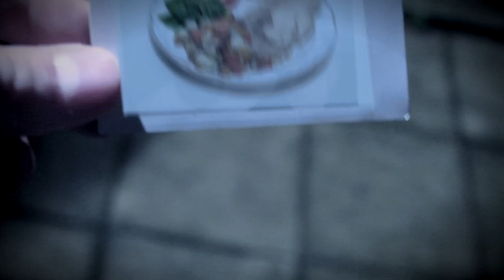Ashens & Guksack: Life After The Internet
With the upcoming governmental crackdowns now impossible to reverse, this video paints a grim picture of what the future will definitely look like. And it's a lot like Terminator 2. Generously supplied to Bad Teeth by Stuart Ashen and the guys from Guksack.

Welcome to Bad Teeth, the UK comedy channel that takes a bite out of the web.

Produced by Hat Trick Productions.